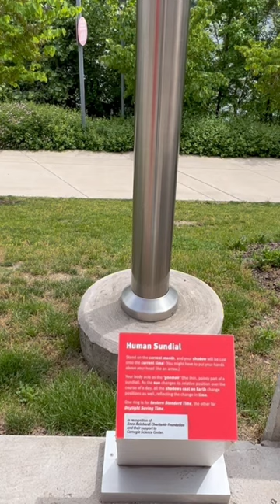Human Sundial Fail 😂 - Hilarious Mishap Caught on Camera!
In this hilarious video, witness an epic fail involving a human sundial that will leave you in stitches. Prepare to laugh uncontrollably as you watch this unbelievable mishap unfold right before your eyes.

🌞 Introduction 🌞
In this side-splitting video, we bring you a comical incident involving a human sundial. As the unsuspecting participants attempt to create a living sundial, things take an unexpected turn, resulting in a hilarious fail that you won't want to miss. Get ready to chuckle and share the laughter!

🎥 Video Content 🎥
As the video begins, we introduce a group of individuals excitedly attempting to become human sundials. They gather in an open space, positioning themselves meticulously to align with the movement of the sun. The atmosphere is filled with anticipation as they await the magical moment when their human sundial formation is complete.

However, what follows is an unexpected series of events that leads to a side-splitting fail. Laughter ensues as the participants struggle to maintain their positions, resulting in a hilarious spectacle that will leave you rolling on the floor. We've carefully captured every hilarious moment for your enjoyment.

Get ready to witness the most epic human sundial fail ever caught on camera! From the initial excitement to the uproarious conclusion, this video is guaranteed to brighten your day and bring a smile to your face.